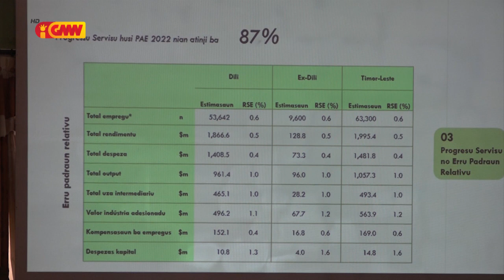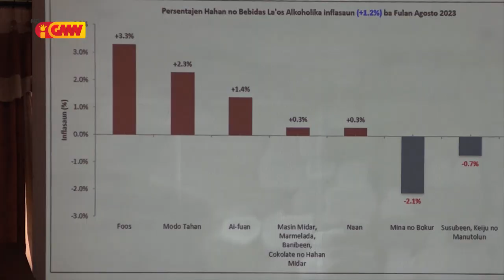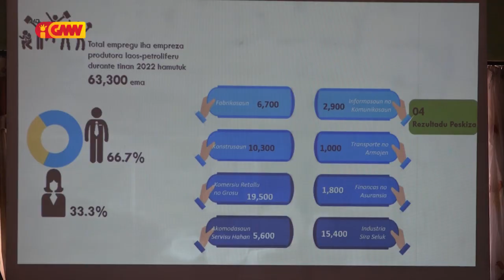Relatóriu índise presu konsumidor iha Agustu hatudu Fós folin sa'e makas kompara ho fulan kotuk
Relatóriu índise Presu Konsumidor iha Fulan Agustu hatudu fós folin sa'e makas kompara ho fulan kotuk